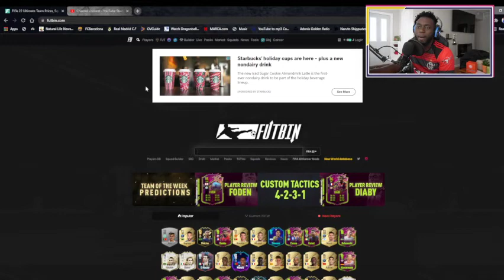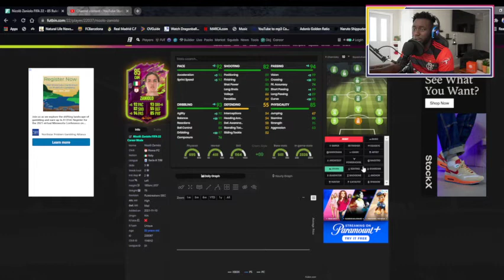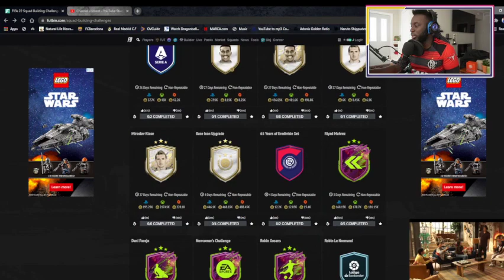FIFA 22 ULTIMATE TEAM Rulebreakers Nicolò Zaniolo sbc | Drogbajr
About Drogba Junior //
This channel consists of a variety of fifa videos, fifa pack openings, reward videos, how to make coins fifa 22, fifa tutorial, fut champs rewards, fifa skills, and fifa youtube shorts! We keep on top of stuff here on the channel and overall just chill and grind fifa. My dream is to be a legend of the fifa community lads...

If you like fifa content creators like nepenthez, Castro1021, nickrunthefutmarket, nick28t, pieface23 this is the gaming channel for you. Here we play fifa game video, come join my gaming community and enjoy the ride. we sometimes do fifa gameplay on our youtube gaming. we also play other easports games, so if you love sports games join my community. ea sports its in the game, ea sports fifa